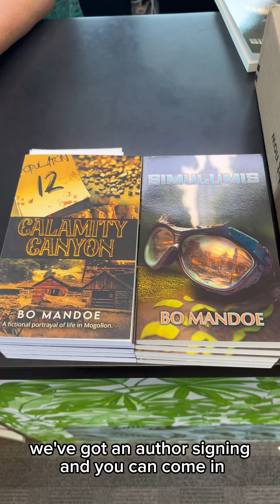Meet the Woman who Accidentally Bought a Bookstore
I recently met a woman who told me she’d accidentally bought a bookstore, so I had to go take a look for myself! Here she is telling us the story of how she is taking over a family bookstore in order to keep it going. ￼